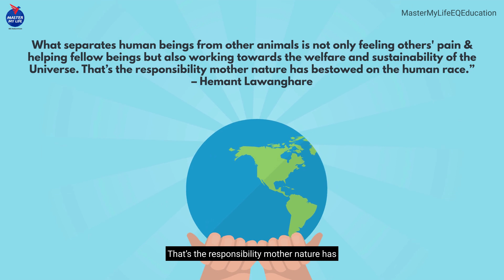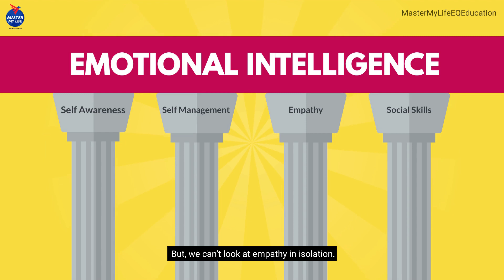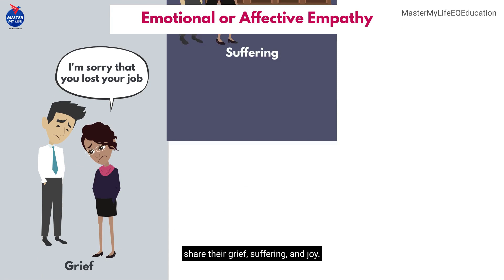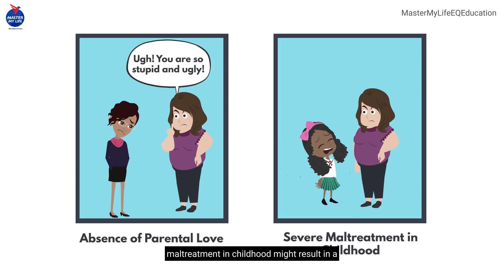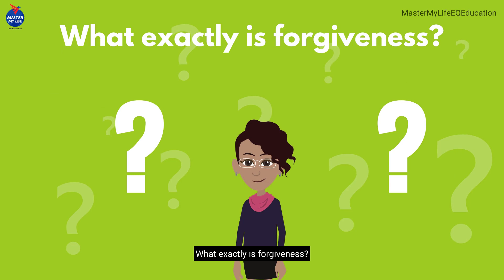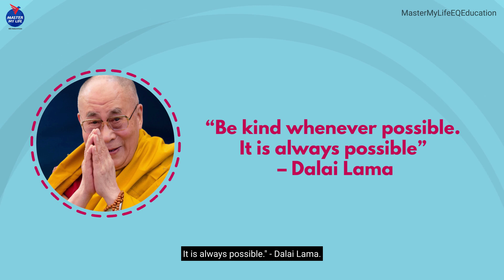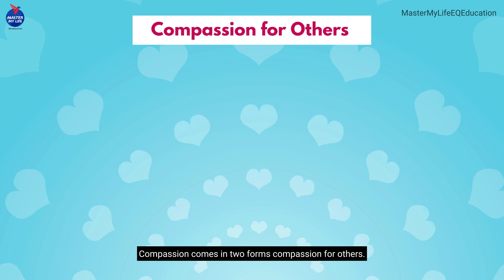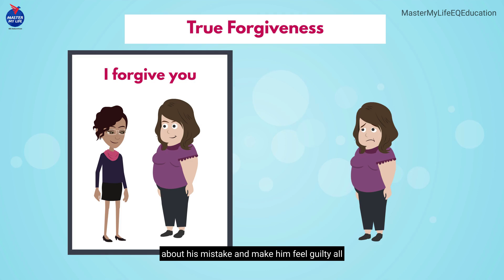Being Human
Client: Master My Life Education